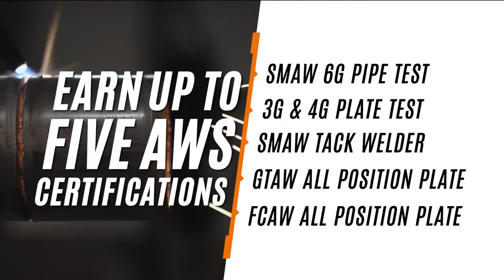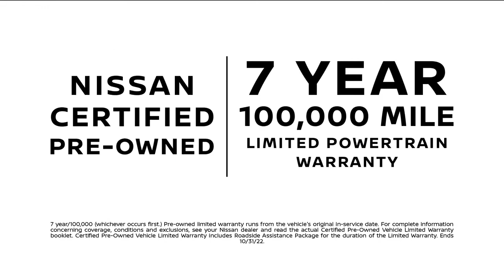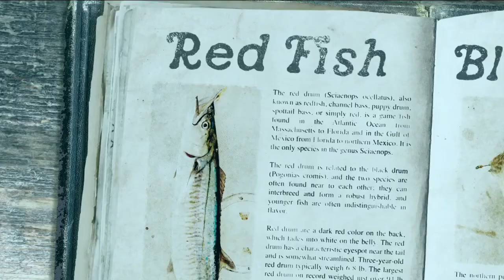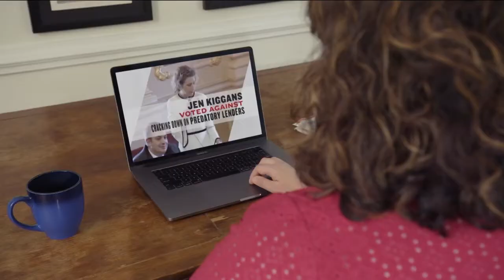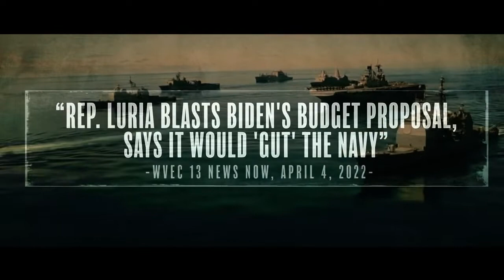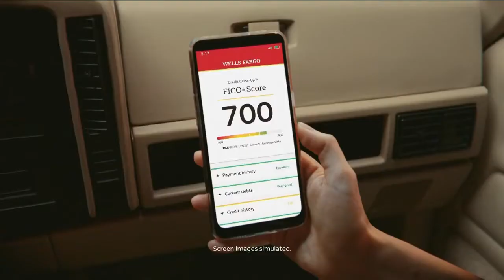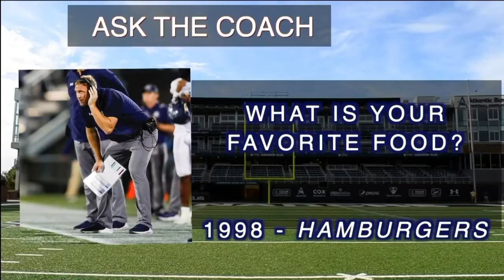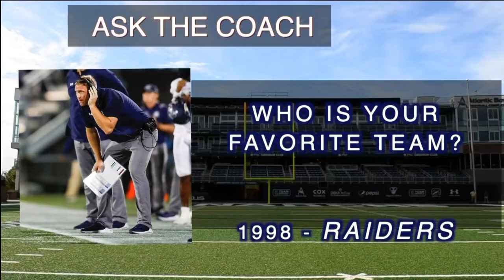Chartway Old Dominion Football Coach's Show- October 21